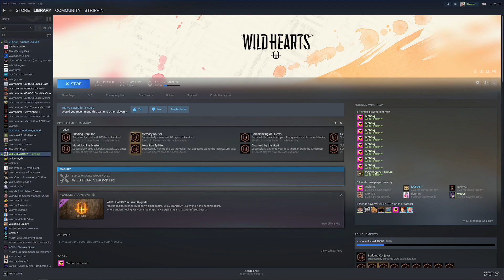The Return of Sam Whiffin - Strippin & Gmart Highlights w/ Manda - Part 1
Strippin has returned from his holiday and is ready to jump into some Wild Hearts with Gmart and Manda. Highlights from Strippin's and Gmart's PoV.